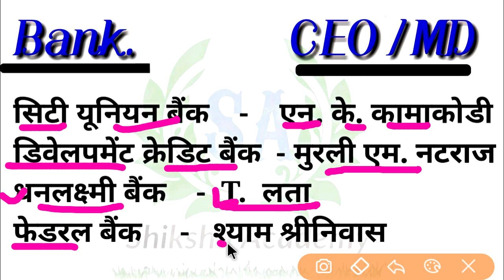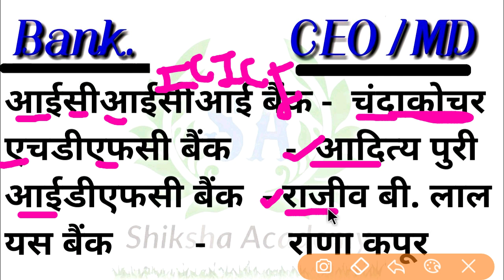निजी बैंकों के प्रमुख Private Bank CEO/MD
निजी बैंकों के प्रमुख CEO/MD